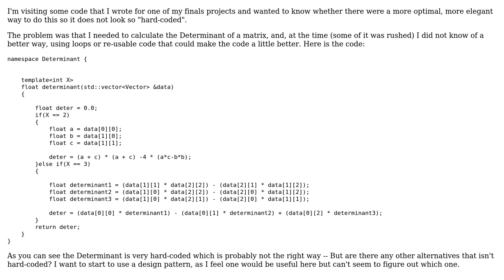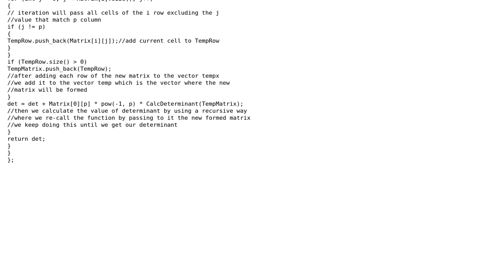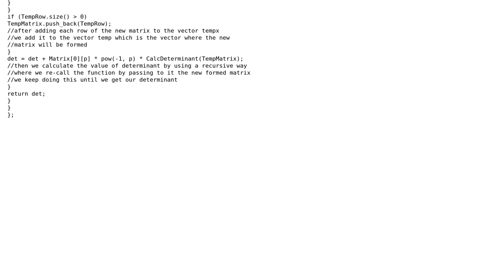Code Review: Determinant of a matrix (2 Solutions!!)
Code Review: Determinant of a matrix

With thanks & praise to God, and with thanks to the many people who have made this project possible! | Content (except music & images) licensed under CC BY-SA | Music | Images & others | With thanks to user Yuushi user SAM OnELA user Phorce user Ibrahim Khalil and the Stack Exchange Network Trademarks are property of their respective owners. You are responsible for your own actions.